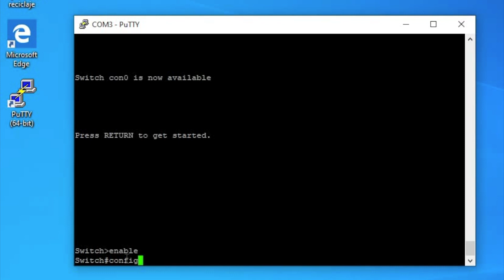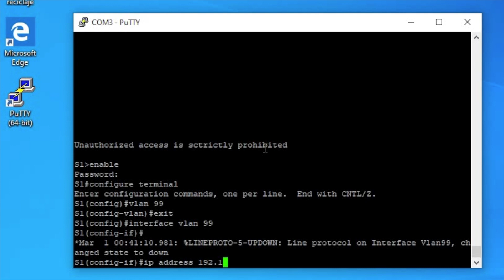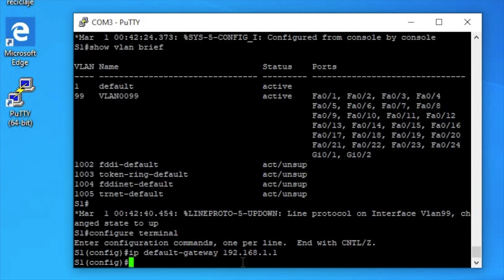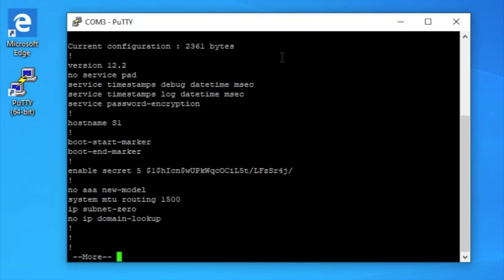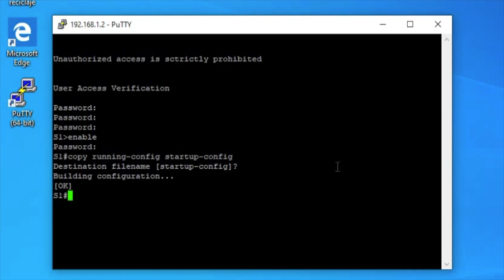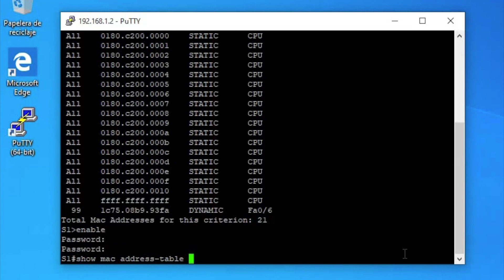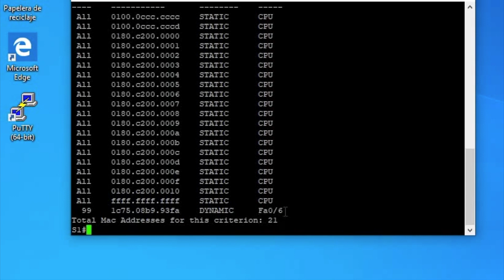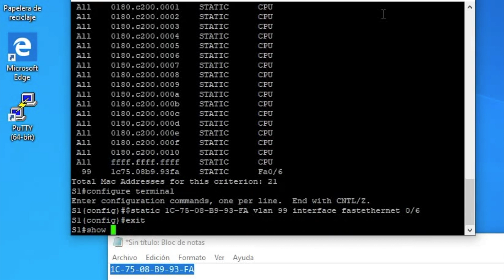¿Cómo configurar un switch administrable CISCO?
Configuración de los parámetros básicos de un switch

Practicas que se pueden realizar con un solo switch

Cablear la red

Conectar cable de red recto

Dispositivo            Interfaz           Dirección IP        Mascara de subred        Gateway predeterminado
Laptop            Puerto consola            N/A                           N/A                                          N/A
Laptop           Puerto Ethernet       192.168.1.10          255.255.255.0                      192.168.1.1
S1                       VLAN 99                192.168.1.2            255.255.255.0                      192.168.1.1

• Verificar la configuración predeterminada del switch
• Configurar los parámetros básicos del switch
• Configurar la dirección IP de la computadora
• Mostrar la configuración del dispositivo
• Probar la conectividad de extremo a extremo con ping
• Probar las capacidades de administrador remota con TELNET
• Guardar el archivo de configuración en ejecución del switch
• Registrar la dirección MAC del host
• Determinar las direcciones MAC que el switch ha aprendido
• Enumerar las opciones del comando show mac address-table
• Configurar una dirección MAC estática

También puedes leer mi trabajo:
El Arte de la Guerra SUN TZU "La Guerra contra los Hackers"
El Arte de la Guerra SUN TZU Seguridad en las Tecnologías Informáticas